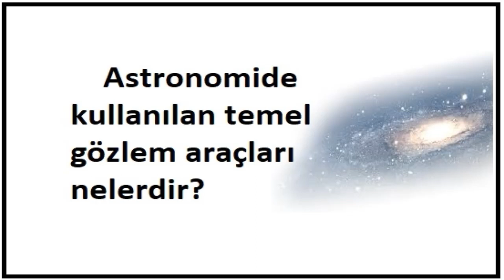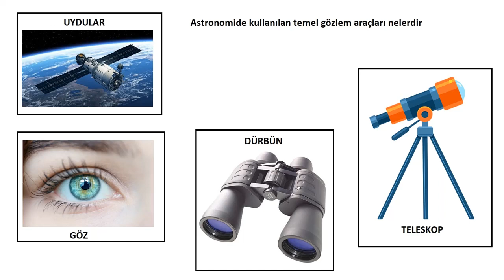Astronomide kullanılan temel gözlem araçları nelerdir